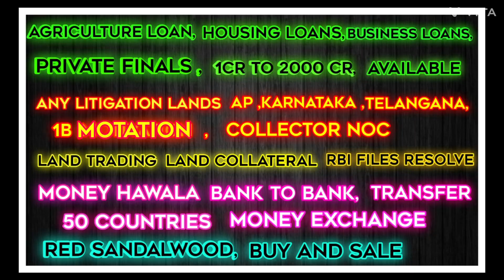Devanahalli highway bit | Bangalore Airport - 2 km | 25 Acres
land 📍
Devanahalli road bit
Bangalore highway bit
Airport -2 km
Acre -10 cr